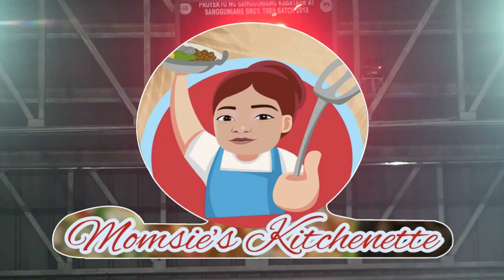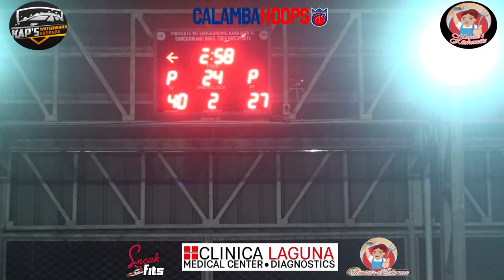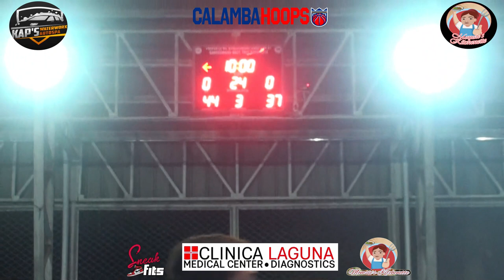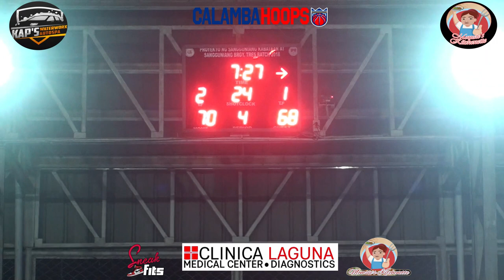PAPAWIS LEAGUE SEASON 2: TEAM AJ - KAP'S WATERWORX AUTOSPA versus TEAM MOMSIES KITCHENETTE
PAPAWIS LEAGUE SEASON 1

OFFICIAL OUTFITTER:
ARCEEGEE SPORTSWEAR

CLINICA LAGUNA
MOMSIE'S KITCHEN
WOK TO BOX
ATTY. CHOW ATIENZA
METABETS
SNEAKFITS
MOLTEN
THURSDAY BASKETBALL CALAMBA
ARNIE'S MANUKAN
BARRAQUIA PRINTING PRESS
NOWADAYS COFFEE
ATTY. PURSING ORUGA
SNAP N WEAR
PRINTEN STICK